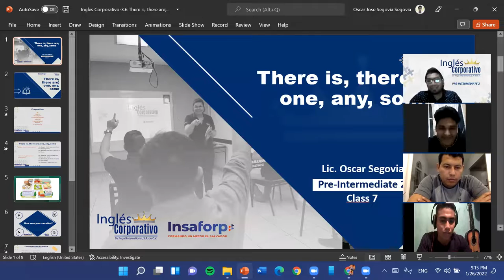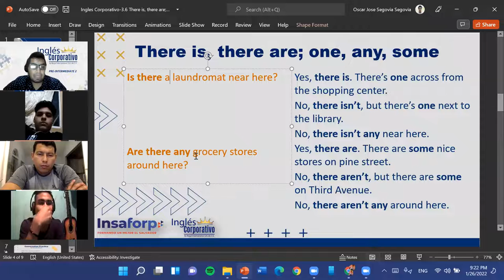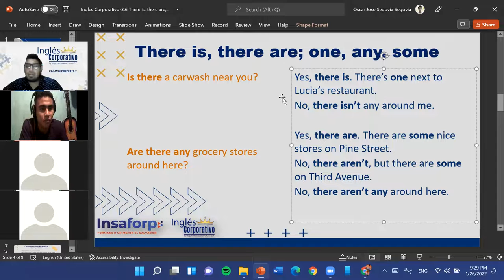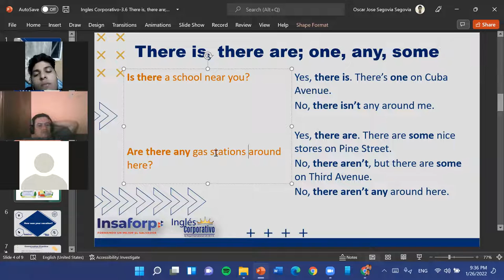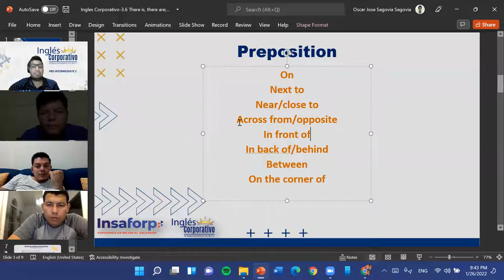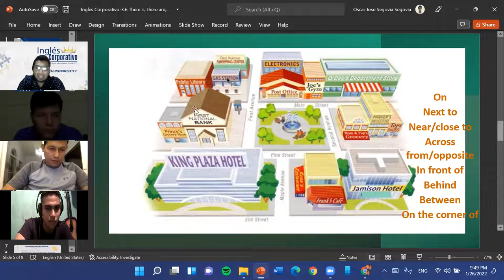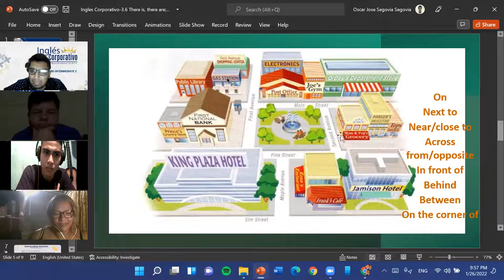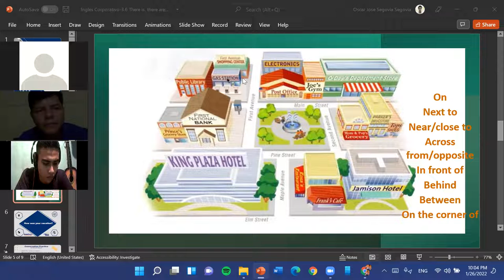Ingles Corporativo-3.6 There is, there are; one, any, some-Dia 7